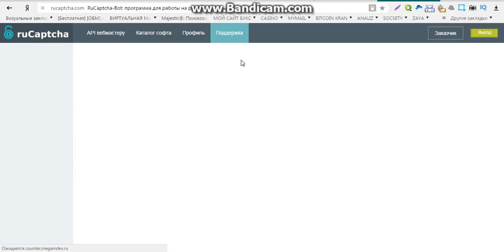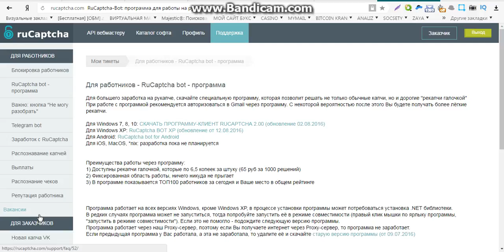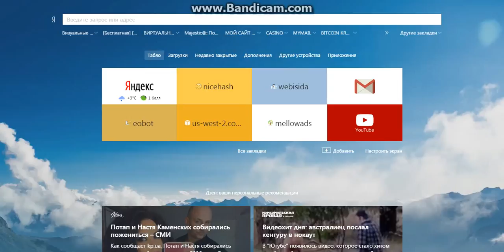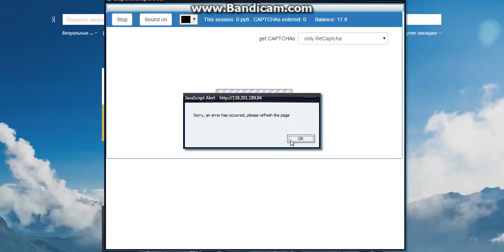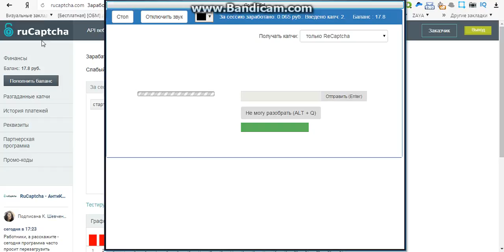бесплатные программы заработка интернете без вложений